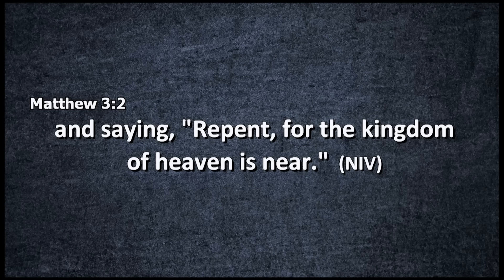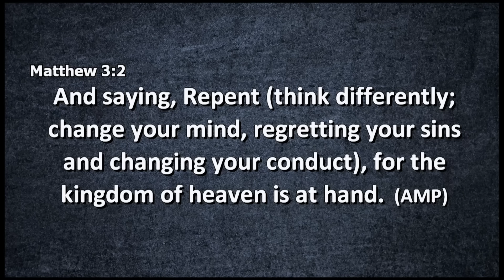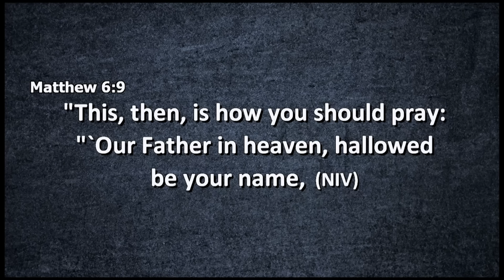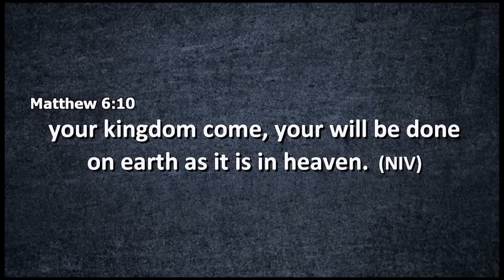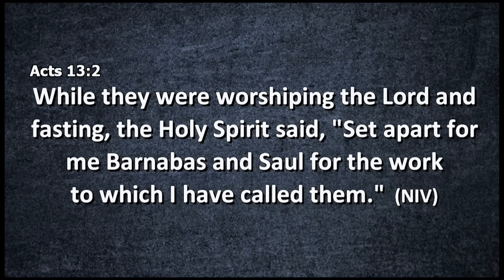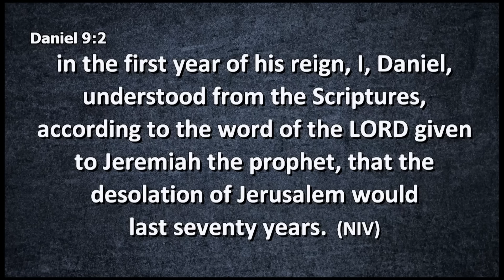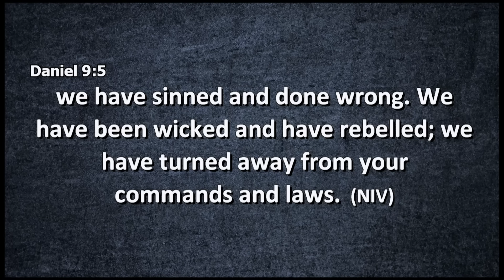THE POWER OF DEEP REPENTANCE || APOSTLE JOHN KIMANI WILLIAM